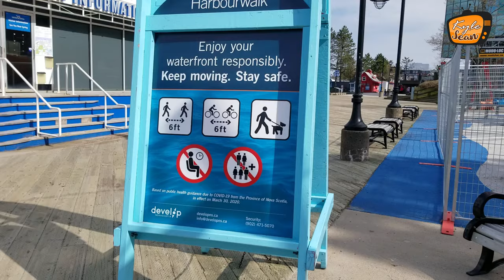One Sunny Day here at Downtown Halifax | KyleSeanTV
1.

2.) Kyle and Sean at Lincoln Cross Playground

3.) Weekend Bonding with Kyle and Sean at Downtown Halifax